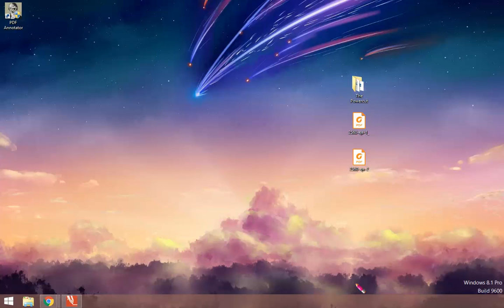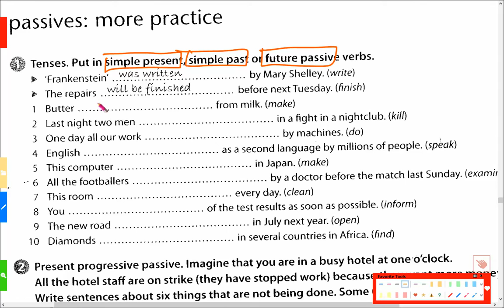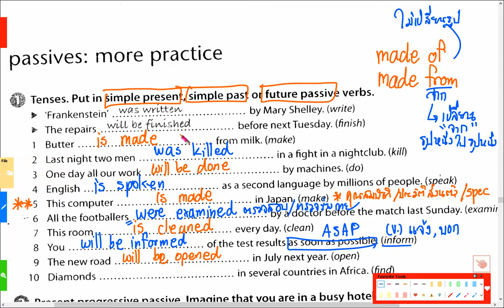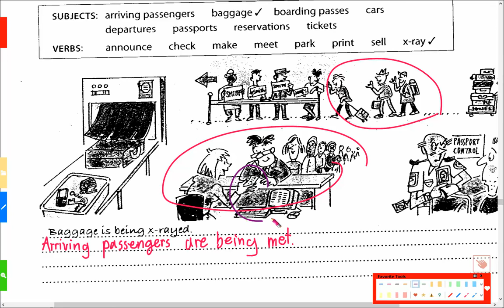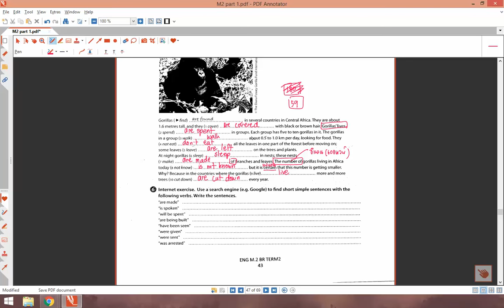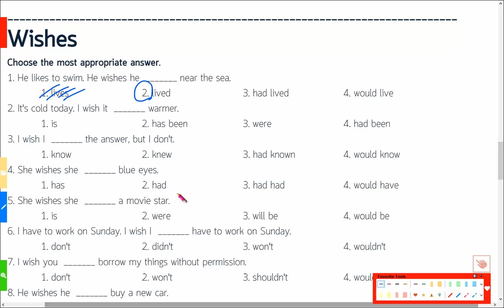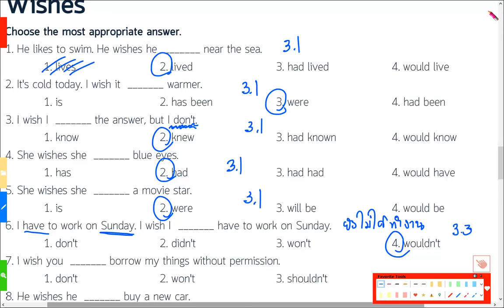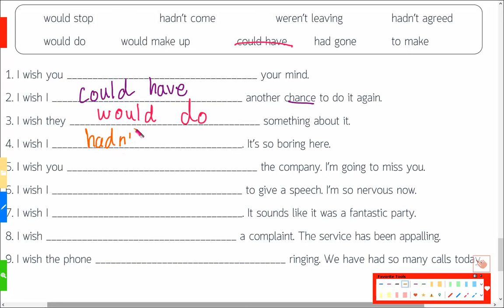อังกฤษ พี่ขวัญ UPBRAiN : M.2 UP-PRO PASSIVE VOICE EP3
05/02/2017
แถมเรื่อง wish ให้ด้วย